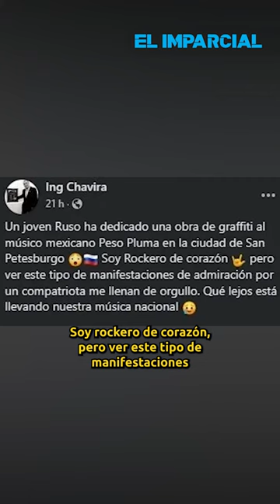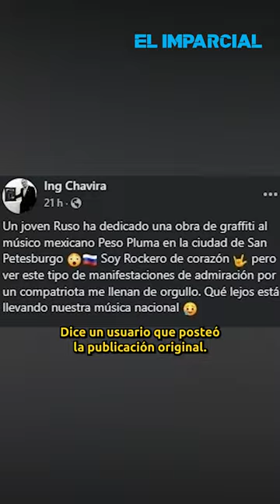Joven ruso dedica grafiti a Peso Pluma en San Petersburgo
Peso Pluma llegó hasta Rusia gracias a un fanático de San Petersburgo que rindió homenaje al cantante de corridos tumbados con un grafiti.